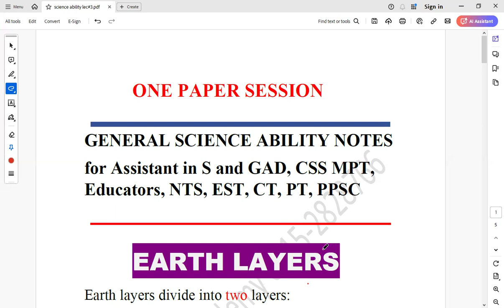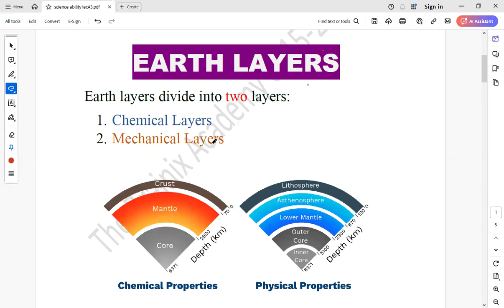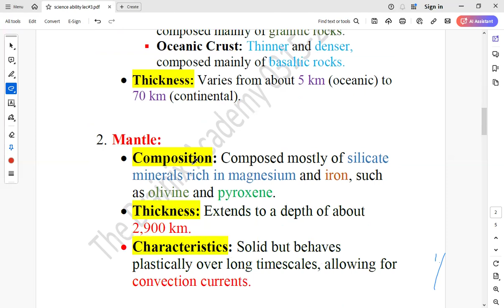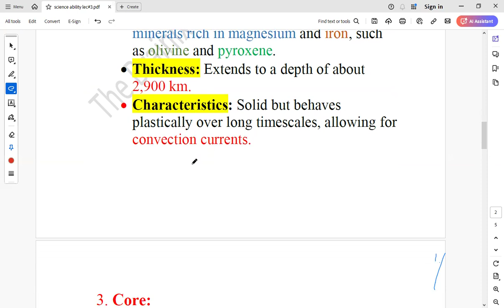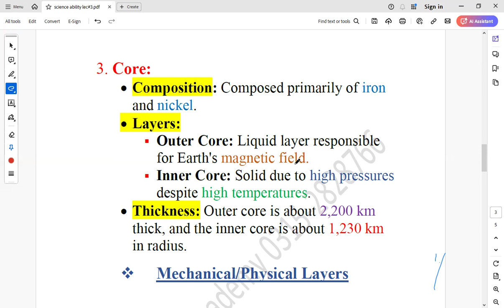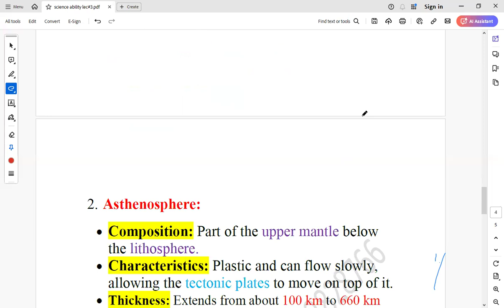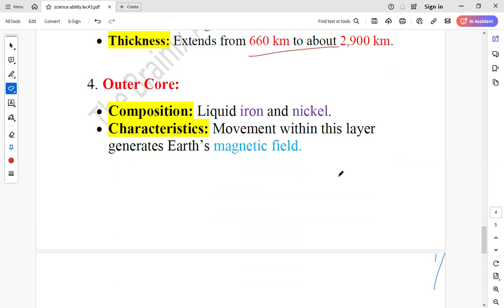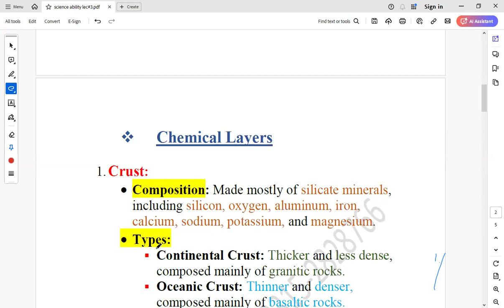Earth Layers | Everyday Science lec#3 | One Paper Session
Africa Continent Free Demo | One Paper GK| Ppsc | Bpsc  | CSS | Spsc | MPT Preparation| Arab Spring